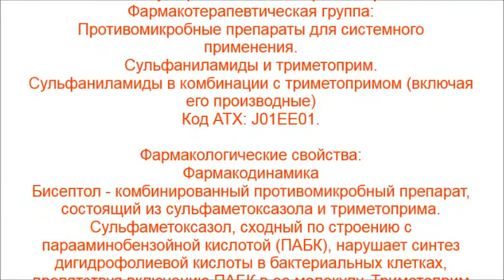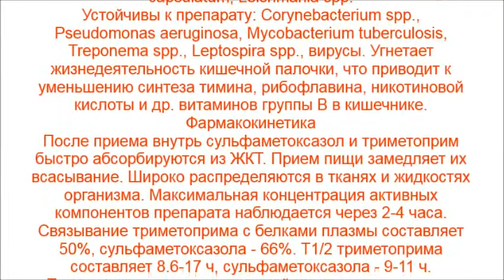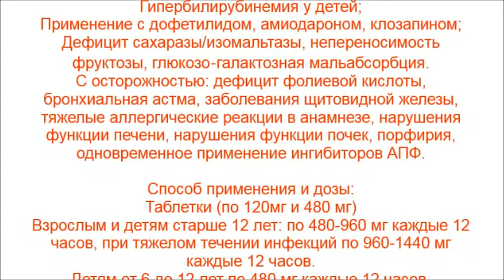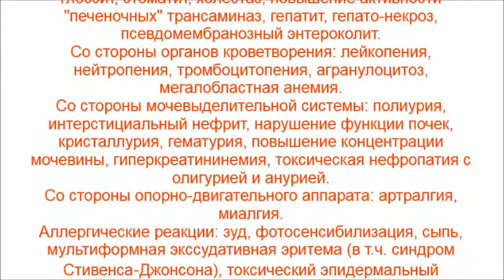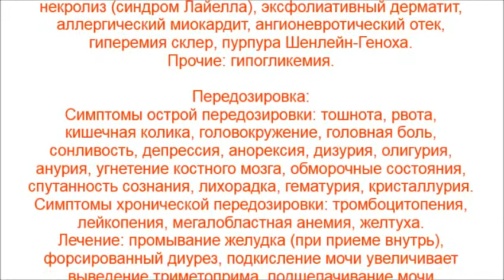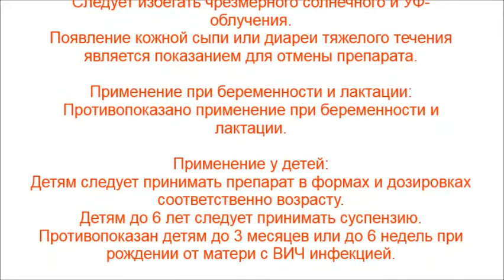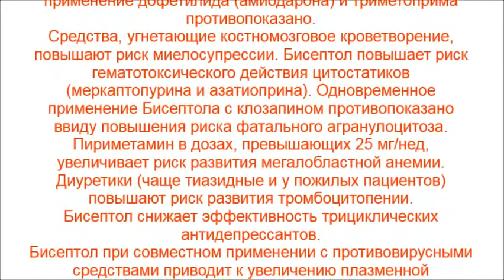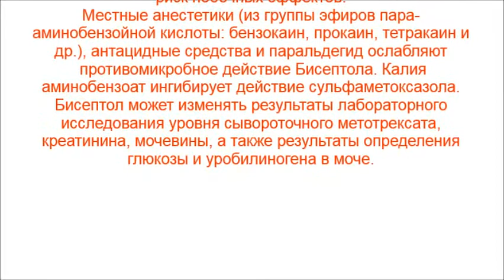Бисептол - Бактрим, Бактисептол, Трисептол, Абацин, Орибакт, Тримексазол, Котрим, Ко-тримоксазол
Бисептол - комбинированный противомикробный препарат, состоящий из сульфаметоксазола и триметоприма. Сульфаметоксазол, сходный по строению с парааминобензойной кислотой (ПАБК), нарушает синтез дигидрофолиевой кислоты в бактериальных клетках, препятствуя включению ПАБК в ее молекулу. Триметоприм усиливает действие сульфаметоксазола, нарушая восстановление дигидрофолиевой кислоты в тетрагидрофолиевую — активную форму фолиевой кислоты, ответственную за белковый обмен и деление микробной клетки. Является бактерицидным препаратом широкого спектра действия.
Аналоги: Бактрим, Ориприм, Солюсептол, Суметролим, Би-Септ, Бактисептол, Би-Тол, Трисептол, Абацин, Абактрим, Андоприм, Берлоцид, Хемитрин, Доктонил, Эктапприм, Экспектрин, Фалприн, Гантрин, Инфектрим, Метомид, Микроцетим, Орадин, Орибакт, Примазол, Респрим, Тримексазол, Триксазол, Уроксен, Апосульфатрин, Бактекод, Бактредукт, Блексон, Котрибене, Котрим, Котримол, Примотрен, Ранкотрим, Тримезол, Экспазол, Новотримед, Синерсул, Котримаксол, Котримаксазол, Сулотрим, Тримосул, Ко-тримоксазол